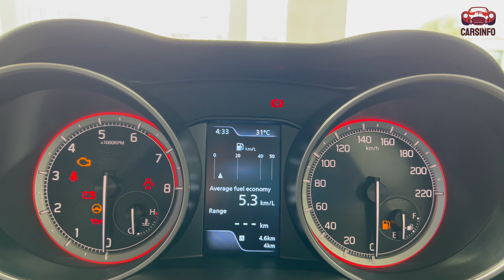Maruti Suzuki Swift ZXI Plus Top model 2023 On Road Price, Features,Interior, Exterior | CARSINFO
FOR MORE DETAIL :- Maruti Suzuki ARENA (TR Sawhney Motors) Opp. Hotel Grand Shekhawati, Near DTO Office, Jaipur Road, Churu
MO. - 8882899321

Hello friends,, in this we have told you about  MARUTI SUZUKI SWIFT ZXI+.
In this, you have been told about the engine power and torque and dimension and have tried to give complete information about the exterior and interior as well.

In this video will discuss-
Is Swift ZXI a top model?
What is the difference between ZXI and ZXI Plus in Swift?
Does the Swift ZXI plus have a sunroof?
What is the mileage of Swift ZXI Plus?
Which model of Swift is best?
Which is best VXI or ZXI?
Does Swift ZXI have touch screen?
How many airbags does a Swift ZXI plus have?
Does Swift ZXI plus have cruise control?
Which Swift model is best mileage?
What is the ground clearance of Swift ZXI+?
Does Swift ZXI have rear AC vents?
Is Swift a safe car?